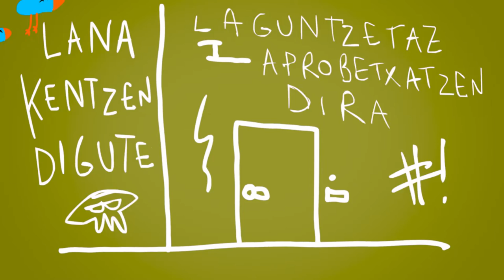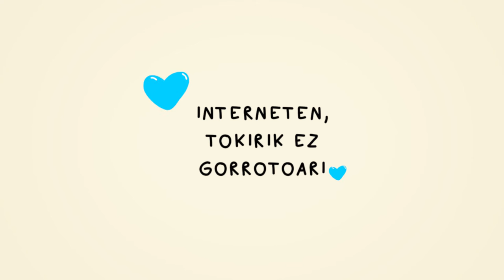PRISM StopGorrotoarenDiskutsoari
Gorrotozko krimenak eta gorrotoaren sustatzea zuzenki daude lotuak.
Eta biek dute izugarrizko eragina biktimengan: hitzek eragina dute eta maiz talde gutxituen eta etorkinen kontra erabiltzen diren armak bilaka daitezke sare sozialetan.

PRISM proiektuaren helburua da sare sozialetako gorrotoaren diskurtso horiek atzeman, ekidin eta aurre egitea.
Europako bost herrialdeetan abiarazi dugu PRISM: Italia, Frantzia, Errumnaia, Erresuma Batua eta Espainiar estatua.